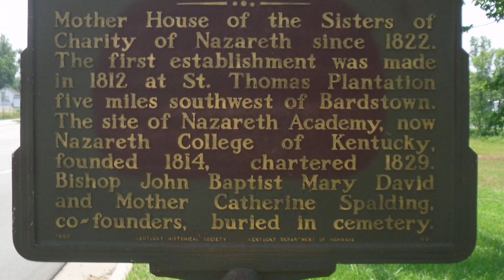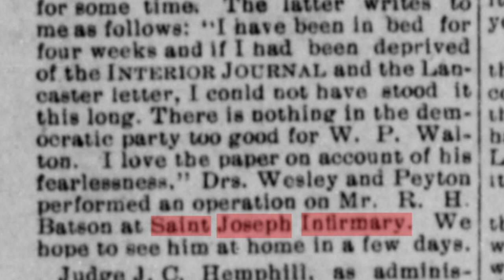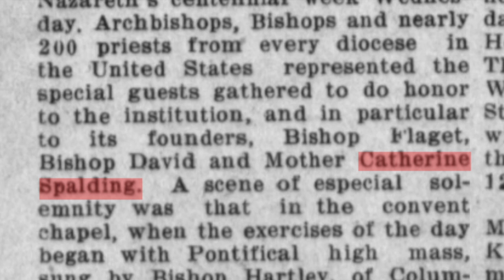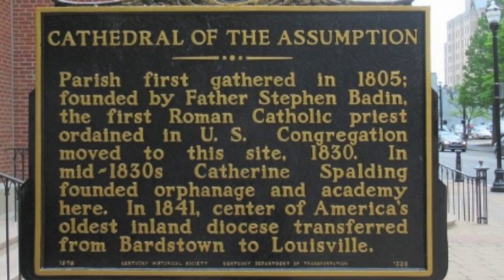A History of Catherine Spalding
Mother Catherine Spalding was a founding member of the Sisters of Charity of Nazareth and helped numerous Kentuckians throughout her life.

Sources:
Kentucky History Facebook Page

Spalding University